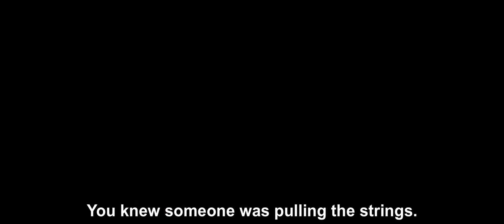The Heir Apparent Official Trailer HD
When billionaire financier Nerio Winch (Miki Manojlovic) and head of the W Group is murdered, his second in command (Kristin Scott Thomas) must locate his only heir -- a heretofore unknown adopted son, Largo (Tomer Sisley). But first the heir -- a twentysomething adventurer -- must overcome an onslaught of drug traffickers, assassins, corporate raiders and double-dealing insiders to fulfill his destiny in this twisty, fast-paced corporate thriller.

When billionaire Nerio Winch is murdered, the focus shifts to his reluctant heir, Largo, to take over the reins of his late father's major international corporation. But first he must overcome the onslaught of drug traffickers, assassins, militia fighters and double-dealing corporate-political traders to fulfill his destiny at the head of the table.